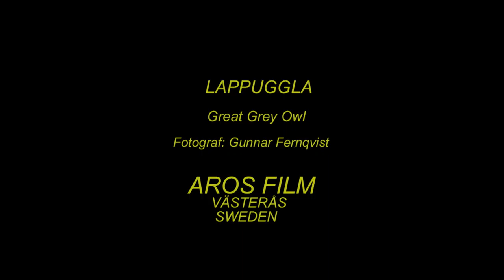LAPPUGGLA Great Grey Owl (Strix nebulosa) Klipp - 1621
Lappuggla.  Skyddad Lokal. Mars i Västmanland, Great Grey Owl in Sweden,.  AROS FILM Fotograf: Gunnar Fernqvist. Västerås. Sweden.